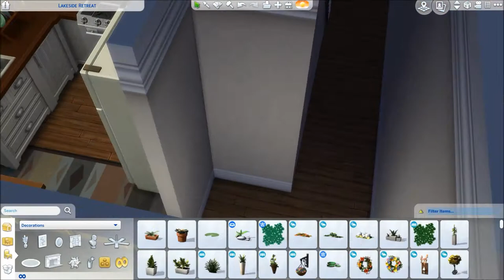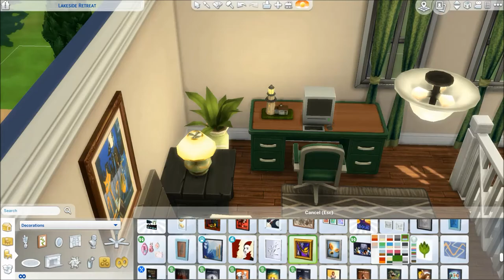Mandalf's Childhood home | The Sims 4 Speed Build + CC links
Hello Ionna here! This is Mandalf's childhood home. She grew up in Granite Falls surrounding by the beautiful forest. She lived there alone with her father Jacob, who is a farmer and a lumberjack. They also had many pets. Three cats; Lucia (German rex), Rex (LaPerm) and Layla (Tuxedo), a dog called Mozart (Irish red and white setter) and also a Raccoon called Ferb. AAAAnd also cows, chickens, sheep and a pig.
Jacob met Jana and had a child with her, a little boy called Nikolai. They broke up and Nikolai lives with his mother.

Video tour starts at 12:18

Lot info:
Lot Size: 40x30
Value: $69,334
World: Granite Falls

To download this build:
Origin ID: IonnaOphelia